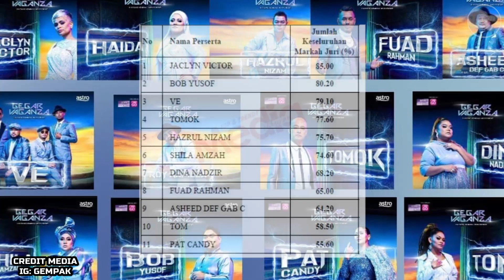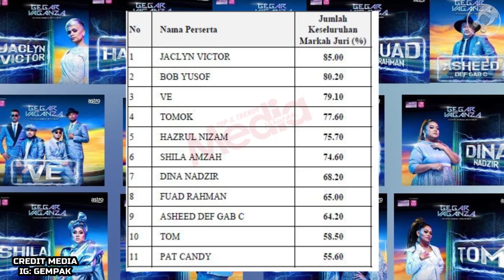GV9 MINGGU KE 4 RAMAI TERKEJUT MARKAH JAC DAN BOB YUSOF CUMA BEZA INI JE? MEMANG PADU NYANYIAN JAC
GV9 MINGGU KE 4 RAMAI TERKEJUT MARKAH JACK DAN BOB YUSOF CUMA BEZA INI JE? MEMANG PADU NYANYIAN JACK